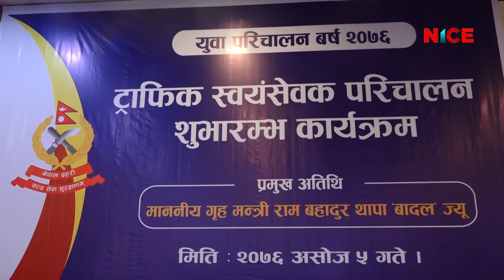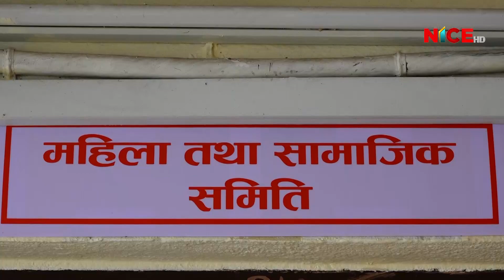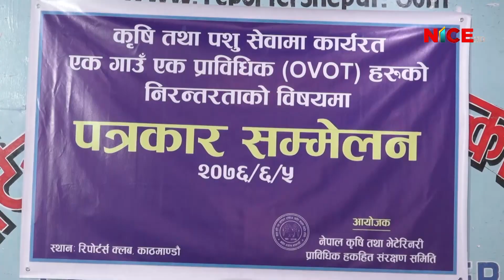Nice News Update | नाइस न्युज अपडेट - २०७६.०६.०५ | NiceTVHD | 2019-09-22